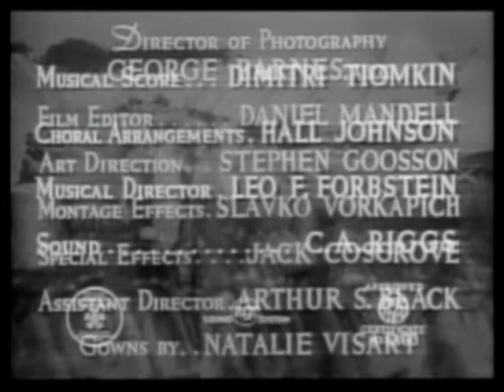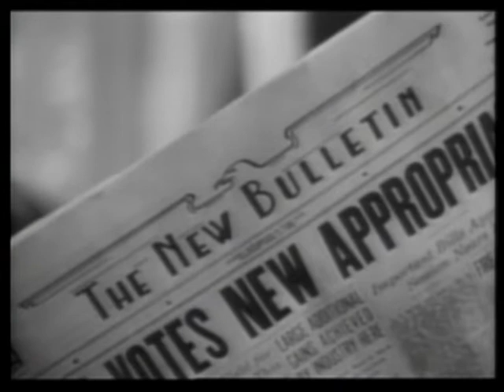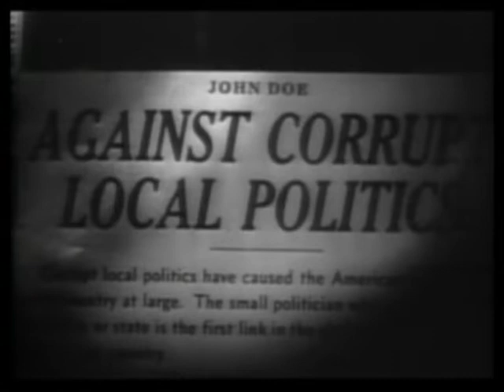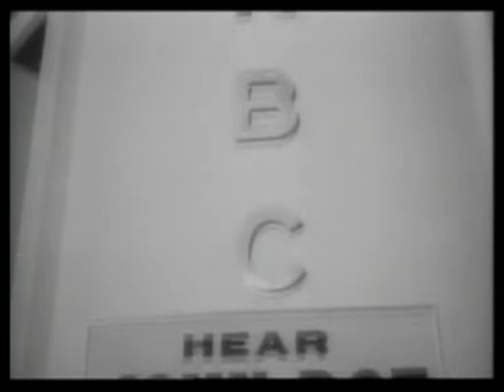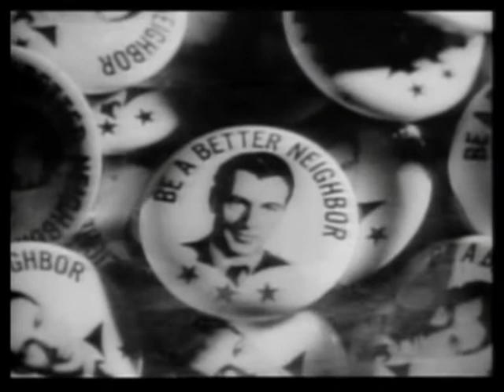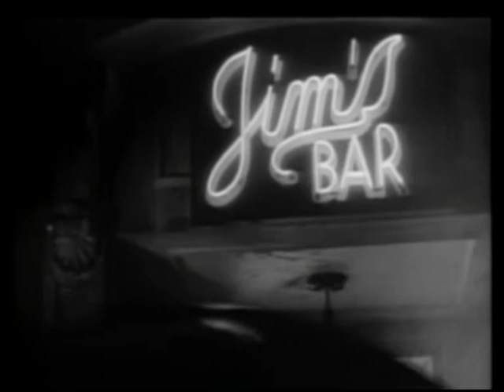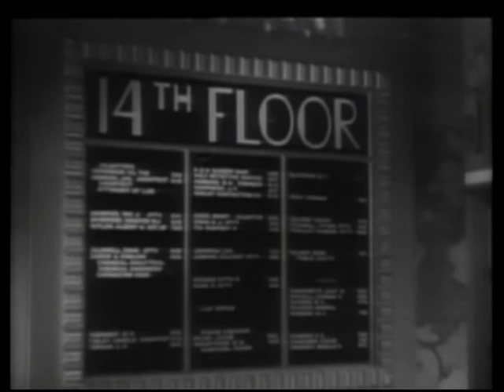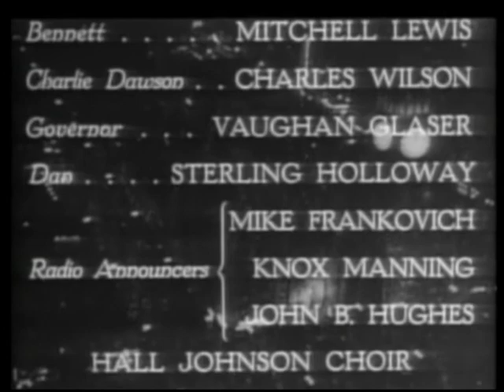Meet John Doe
nfuriated at being told to write one final column after being laid off from her newspaper job, Ann Mitchell (Barbara Stanwyck) prints a letter from a fictional unemployed "John Doe" threatening suicide on Christmas Eve in protest of society's ills. When the note causes a sensation and the paper's competition suspects a fraud and starts to investigate, the newspaper editor rehires Mitchell who comes up with a scheme of hiding the fictional nature of "John Doe" while exploiting the sensation caused by the fake letter to boost the newspaper's sales, for which she demands a bonus equal to 8 months' pay. After reviewing a number of derelicts who have shown up at the paper claiming to have penned the original suicide letter, Mitchell and editor Henry Connell (James Gleason) hire John Willoughby (Gary Cooper), a former baseball player and tramp who is in need of money to repair his injured arm, to play John Doe. Mitchell now starts to pen an article series in Doe's name, elaborating on the letter's ideas of society's disregard of people in need.
Willoughby gets $50, a new suit of clothes, and a plush hotel suite with his tramp friend (Walter Brennan), who launches into an extended diatribe against "the heelots", lots of heels who incessantly focus on getting money from others. Willoughby is hired to give radio speeches, guided by Mitchell who is promised $100 a week to write his speeches, paid by the newspaper's publisher, D.B. Norton (Edward Arnold). Willoughby turns down a $5,000 bribe to admit the whole thing was a publicity stunt, gives Mitchell's speech, and dashes off to the countryside with "The Colonel". They ride the rails, playing the harmonica and ocarina until they show up in Millsville, where John Doe is recognized at a diner. He's brought to City Hall, where he's met by Hanson, who gives a five-minute monologue about how he was inspired to start a local John Doe club.
The John Doe philosophy spreads across the country, developing into a broad grassroots movement whose simple slogan is, "Be a better neighbor". Far from being an altruistic philanthropist, however, Norton plans to channel the support for Doe into support for his own national political ambitions. As a culmination of this plan, Norton has instructed Mitchell to write a speech for Willoughby in which he announces the foundation of a new political party and endorses Norton as its presidential candidate.
When Willoughby, who has come to believe in the John Doe philosophy himself, realizes that he is being used, he tries to expose the plot, but is first stymied in his attempts to talk his own mind to a nationwide radio audience at the rally instead of reading the prepared speech, and then exposed as a fake by Norton, who claims to have been deceived, like everyone else, by the staff of the newspaper. Frustrated by his failure, Willoughby intends to commit suicide by jumping from the roof of the City Hall on Christmas Eve, as indicated in the original John Doe letter. Only the intervention of Mitchell and followers of the John Doe clubs persuades him to renege on his threat to kill himself. At this point in the movie, a reference to Jesus Christ is made, that a historical "John Doe" has already died for the sake of humanity. The film ends with Connell turning to Norton and saying, "There you are, Norton! The people! Try and lick that!"

Cast

Walter Brennan, Gary Cooper, Irving Bacon, Barbara Stanwyck, and James Gleason in Meet John Doe
Gary Cooper as John Doe/Long John Willoughby
Barbara Stanwyck as Ann Mitchell
Edward Arnold as D. B. Norton
Walter Brennan as The Colonel
Spring Byington as Mrs. Mitchell
James Gleason as Henry Connell
Gene Lockhart as Mayor Lovett
Rod La Rocque as Ted Sheldon
Irving Bacon as Beanie